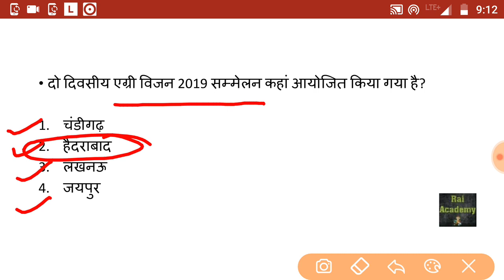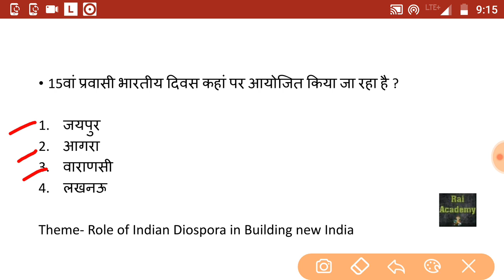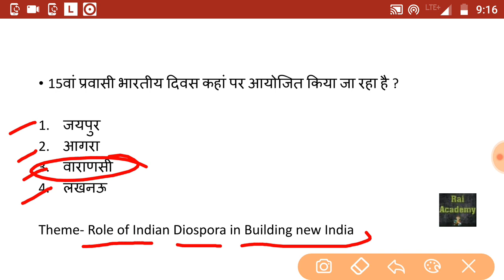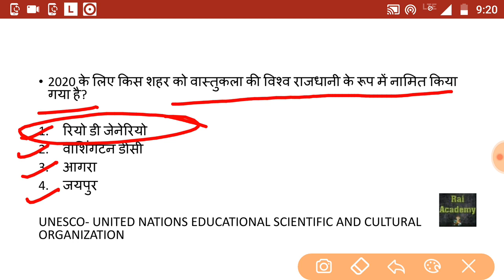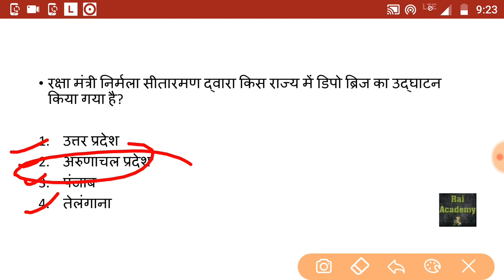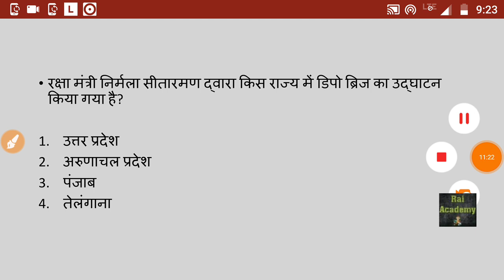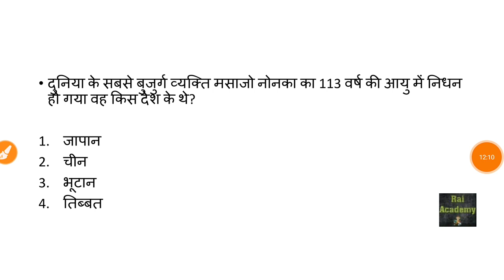22 JANUARY 2019 // Current Affairs Booster in Hindi